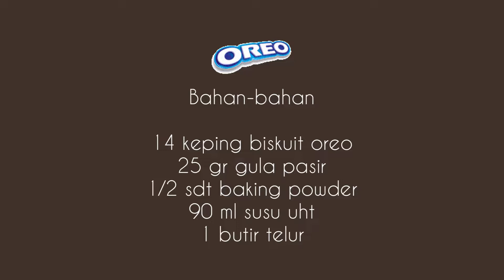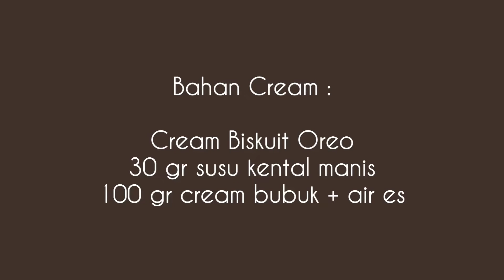Oreo Pancake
Assalamualaikum🙏🏻

Apa kabar..,semoga kita semua selalu dalam keadaan sehat yaa..Aamiin🤲🏻

Berikut ini resep Oreo Pancakenya ya Bundaaa..

Bahan-bahan :

14 keping biskuit oreo
25 gr gula pasir
1/2 sdt baking powder
90 ml susu uht
1 butir telur

Bahan Cream :

Cream Biskuit Oreo
30 gr susu kental manis
100 gr cream bubuk + air es

Untuk cara buatnya tonton videonya yah..

Oke, selamat mencoba..jika kamu suka video ini jangan lupa..

     supaya kamu tidak ketinggalan jika ada
     video terbaru dari saya...

🙏🏻Terimakasih🙏🏻